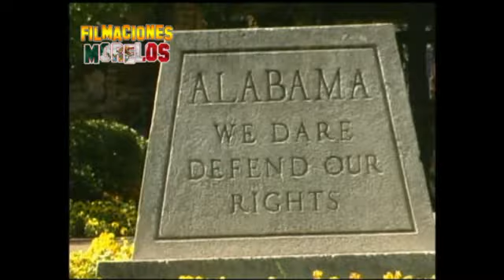RANCHO EL SOLITO EN BIRMINGHAM ALABAMA 2011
rancho el solito llego a birmingham alabama con la traila cargada con sus tremendos ejemplares de reparo que por cierto de muy buen nivel este abril 17 del 2011 pues chequen el video y gracias por su tiempo y sus comentarios saludos att.filmacionesmorelos